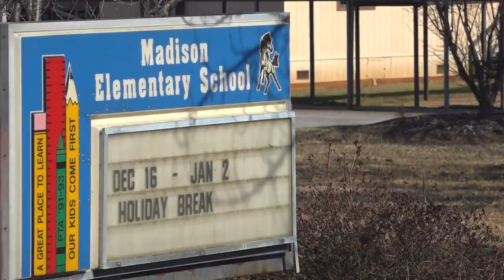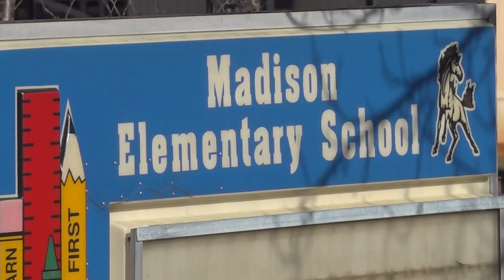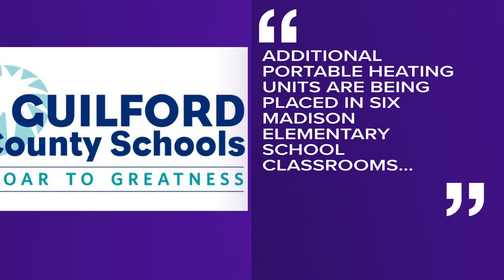Space heaters being used at Madison Elementary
A Guilford county mom says she's worried about her son and other classmates.

She said his school didn't have heat or running water.

WFMY News 2's Jaelen Gilkey shared what she found when she walked into a classroom at Madison Elementary.